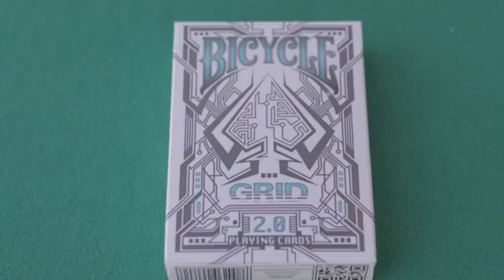Τράπουλες Bicycle playingcards.gr BGRIDG Bicycle Grid 2 0 Green SD ΤΡΑΠΟΥΛΑ